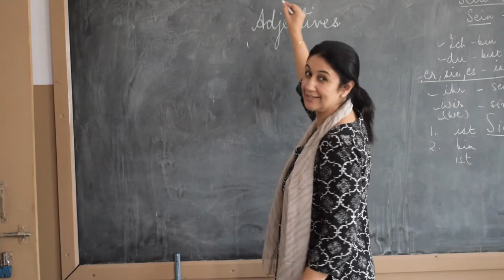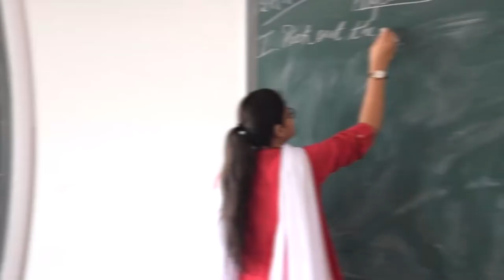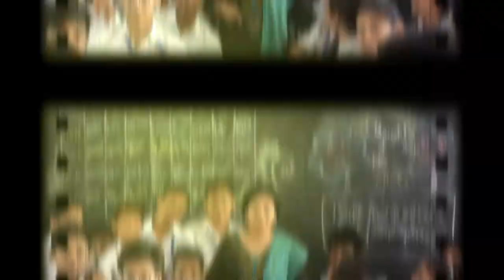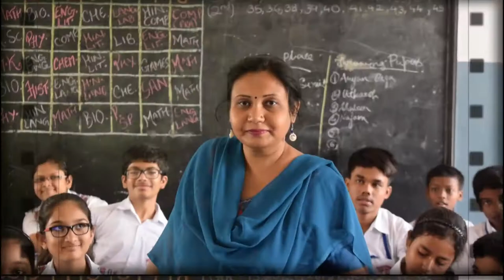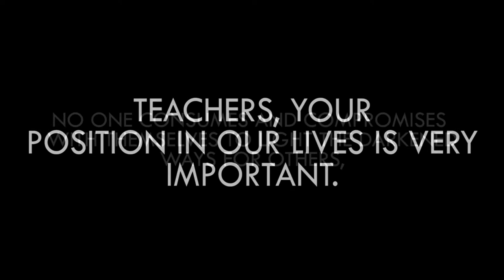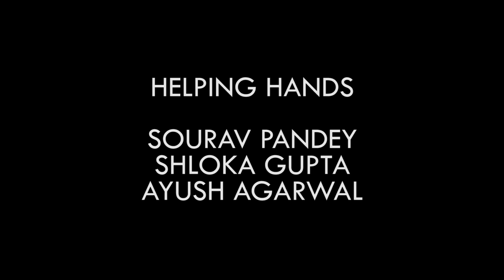Tearchers' Day 2019 | Loyola School | Aditya Kumar | Shloka Gupta | Naman Debuka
A teacher is someone who knows the way, goes the way and shows the way. A very happy teachers day to all the amazing teachers out there
Credits: